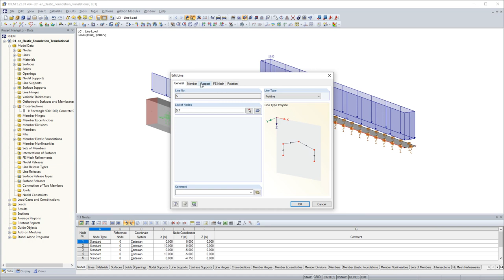KB 000489 | Member Elastic Foundations 1: Translations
An elastic foundation can be applied to a member. The foundation is used to include the influence of soil in the modeling. Member elastic foundations can only be defined for the "Beam" member type.